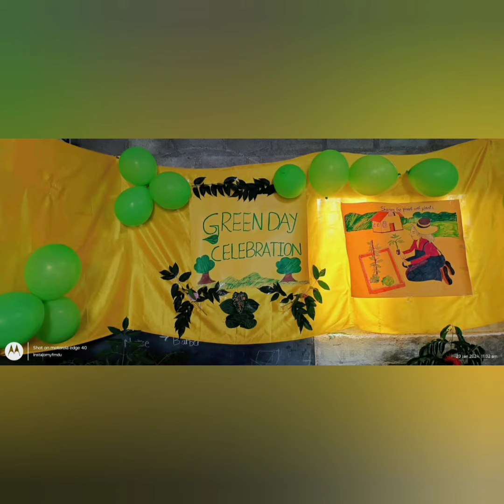Green day Celebrations in Saraswathi High School Garshakurthy for Lkg kids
Green day Celebrations in Saraswathi High School Garshakurthy for Junior Kg kids